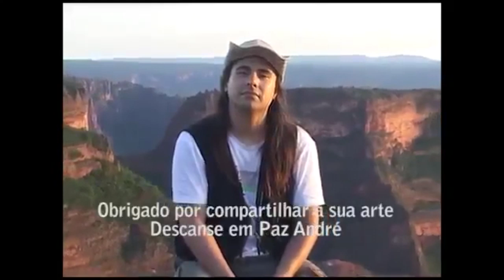André Drago e Paulo Romão Zorba - In Memoriam André Matos - Allegro Finished (Lyric Video)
(english available)

Em Memória do cantor e pianista André Matos, dedicado a seus familiares, amigos e fãs como forma de uma singela e despretensiosa retribuição ao seu legado artístico e a mudança que isso trouxe em minha existência.

.alegro
advérbio MÚSICA
1. 1.de maneira viva, rápida, alegre; em andamento animado.
2. 2.substantivo masculinoMÚSICAcomposição ou fragmento musical que tem esse andamento.
Origem
⊙ ETIM it. allegro 'movimento musical em tempo rápido'

“Alegro Finished” significa neste contexto um tipo de obra musical finalizada.

  Um dos maiores ídolos do heavy metal mundial nos deixou precocemente e sem nenhum tipo de aviso no ultimo mês. André Matos é uma figura excepcional e extraordinária. Um homem que passava uma impressão de pessoa extremamente comedida e ao mesmo tempo divertida. um exemplo de conquista dos sonhos que muitos brasileiros como eu compartilham entre sí.
  Eu sempre me inspirei ao estudar cada parte da carreira desse amado artista. no dia do seu falecimento estávamos conversando sobre composições aqui no estúdio, quando lembrei da música “Gentle Change”, do álbum Fireworks, do Angra com o André. Ao iniciar a reprodução da musica no mesmo momento fomos coincidentemente arrebatados com a triste notícia. Uma incrível e trágica coincidência que para mim prova que o mundo não é somente matéria.
  Neste momento sob a inspiração causada pela tristeza e angustia de receber esta pancada de notícia, surgiu uma composição. A música que desde então estava batizada como “Alegro Finished” fazia uma justaposição entre os títulos das composições que imortalizaram o cantor, colocando um sentido memorial e poético que transcendia o nome das composições e interpretações do Angra, Shaman e demais trabalhos do André Matos. Elevando a poesia envolvida a uma homenagem cujo achei digna de compartilhar com vocês.
  Para tanto necessitei da ajuda de meu amigo do peito Paulo Romao Zorba. Sabendo de sua expertiese musical e da conexão que ele possui com este mesmo artista, não me restaram dúvidas de que seria um grande material. Terminamos a composição da música a seu estilo em seu estúdio, aonde ele harmonizou e arranjou lindamente a canção. Restando apenas a gravação dos instrumentos, escolhemos e convidamos amigos conectados ao tema para participar da composição, que realizaram sua tarefa com muita dedicação e por isso agradeço eternamente!

Agradecemos imensamente a você mestre André aonde quer que esteja, que sua luz continue brilhando na aurora de nossas inspirações…

Now your alegro is finished, but it is eternal.

Ficha técnica:

Áudio captado nos estúdios Drago e Maz entre meses 06 e 07 de 2019

Vozes: Drago e Zorba
Violões e Guitarras: Zorba
Contra Baixo: Drago
Bateria: Roberto Florentino Sampaio Jr.
Teclados: Camilla Bergamaschi
Sax Soprano: Claudio Caldeira
Flauta Transversal: Thalisson Picinatto

Edição: Drago e Dodo Bersan
Mix e Master: Dodo Bersan

Imagens Aéreas: Drago
Local: Bosque das Grevilias em Maringá Pr BR
Fontes externas: videos do youtube
Edição do vídeo: Drago

Siga o instagram pessoal de André Drago @andresapienzadrago